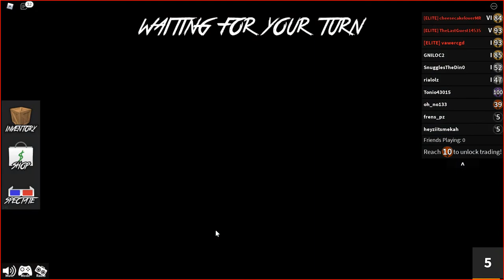MURDER MYSTERY FUNNY MOMENTS MONTAGE COMPILATION (MEMES)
RAINBOW CARTOONy, BLUE, RED, MURDER MYSTERY, DENIS DNIS DENIS DENI S NEIFN DNE INSDFCSfdsi